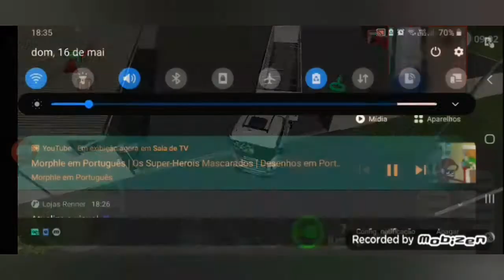olha 124 top na tampa alta e streamline carreta dois eixo vendo peguei 124frontalse inscreva_se